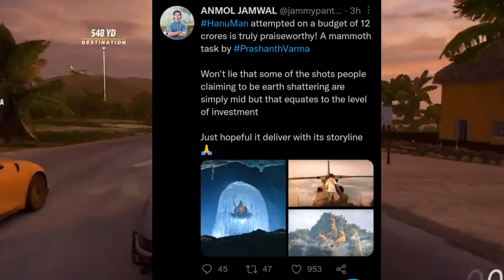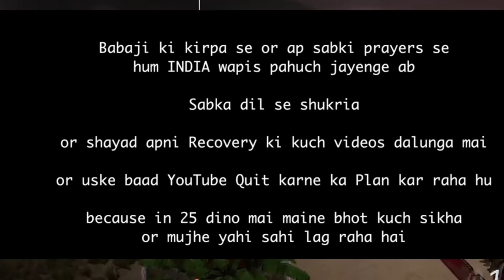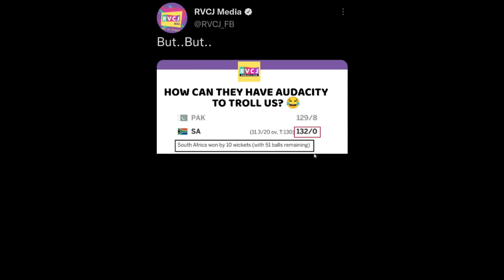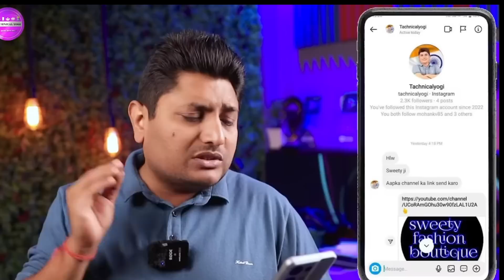Hanuman Teaser Review - Hanuman Movie Budget? Jatt Prabhjot Update, The Uk07 Rider , Technical Yogi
Hey guys, in this video I'm covering these topics:-
1. Hanuman Teaser Review Public Review/Hanuman vs adipurush/what os budget of Hanuman Movie.
2. Jatt prabhjot Finally coming in India from Nepal/jatt Prabhjot got bale Fron Nepal court/jatt prabhjot latest news. Jatt prabhjot health update.
3. India vs Pakistan fans Trolls/India loss match by 10 wickets but Pakistan Also Loss By 10 Wickets - Proofs.
4. Technical yogi angry on his Duplicate Account On Instagram who frauds small youtubers/technical Yogi angry on a girl for sharing his I'd password to random Person.
5. uk07 shared his fight with a mobile phone owner/ The uk07 Rider.

Neon man
neuzboy
it's rohit zone
apna momento
Krishna yt
dhakad shivam
shrey yt
ZordGuy
ZordGuy Shorts
neon man shorts
news

Prev Videos:-

✴️Mentioned Channel Or Videos :-